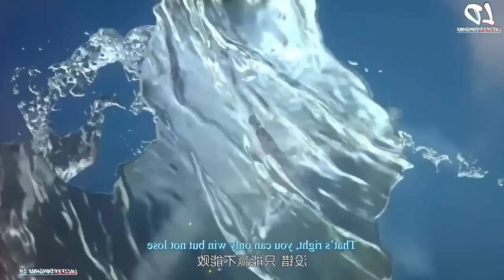The Land of Miracles Anime Season 2 Episode 1 Explained in Hindi || Series Like Perfect World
This is the first episode of the anime series "The Land Of Miracles Season 2"

Next episode will be upload soon...

The Land Of Magic New Anime Series Explained In Hindi/Urdu | The Land Of Miracles Season 2 Explained

The land of miracles season 2 episode 1 anime explained in hindi

anime oi
miss voice over new video
miss voice over soul land
soul land
peerless Martial Spirit
Peerless Martial Spirit Episode  Explained in Hindi
Magical world Season 2episode 1 explained in hindi
Magical world Season 2 episode 2 explained in hindi
Magical world Season 2 episode 3 explained in hindi
Magical world season 2 episode 4 explained in hindi
Magical world Season episode 5 explained in hindi
Anime oi